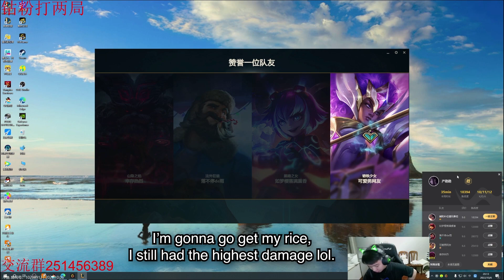YiJiaZhiZhu Samira ADC - *ENGLISH SUB VOD* (2200 LP CHALLENGER ADC?)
A Samira ADC guide, an unpopular pick Samira ADC is isn't it? YiJiaZhiZhu's Samira ADC gameplay and Samira ADC build are optimized to enable Samira ADC combos. A Samira guide needs to show Samira gameplay. A Samira combo can be done better with different Samira skins. The Samira champion spotlight encompasses Samira LoL gameplay. This is a Samira LoL guide where he does not use a Samira LoL skin. A Samira LoL montage is well-made if it includes Samira LoL voice lines. CN VODs Daily has English Subs (Eng sub) ADC LoL videos and a ADC LoL guide collection.